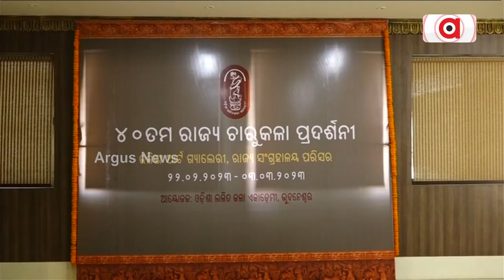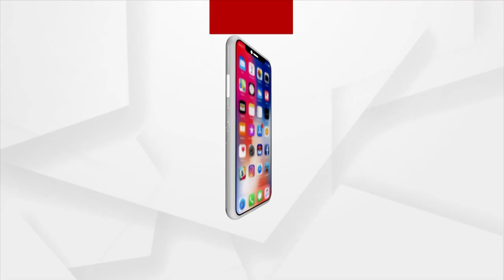Art Exhibition Organised In Bhubaneswar